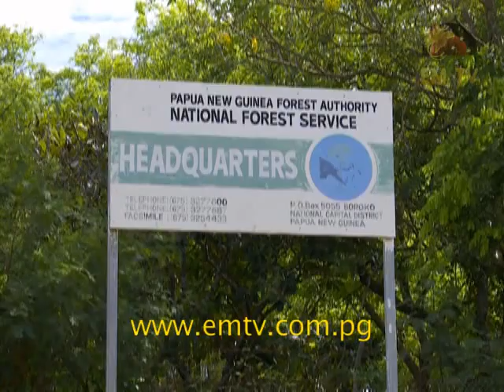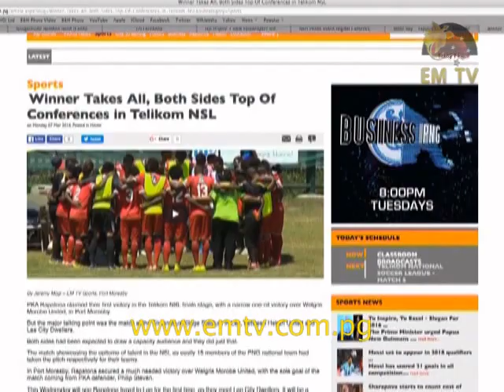9 Mas | EMTV Nesenel Nius Hetlain Long Tok Pisin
Nius Hetlain:
Kantri nogat stretpela namba bilong ol diwai; klaimet senis hevi painim ol manmeri long Lihir Ailan, na EMTV em opisal brodkasta bilong 2016 FIFA anda-20 wol kap bilong ol meri.